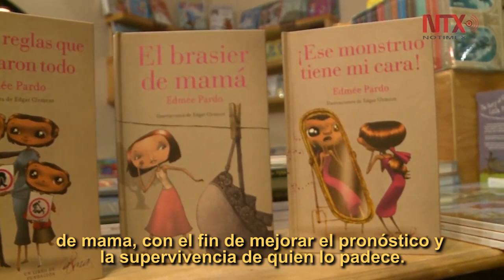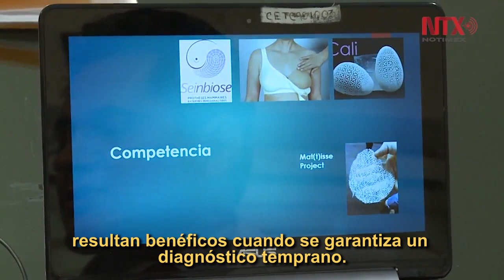Día Mundial de la Lucha contra el Cáncer de Mama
El 19 de octubre se conmemora el Día Mundial de la Lucha contra el Cáncer de Mama, con el objetivo de sensibilizar a las personas sobre la importancia que este padecimiento tiene y afecta en el mundo.